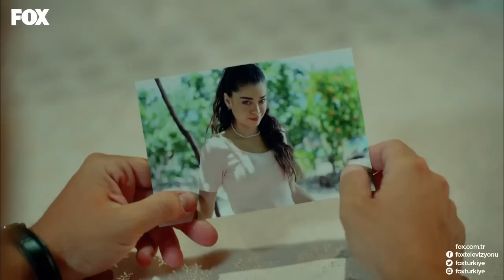Hayat Sevince Güzel 6. Bölüm Özel Klip 2! Hayat Sevince Güzel 6. Bölüm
‘Aşkın Ege halleri’ diyebileceğimiz bu dizide aşk, bazen romantik, bazen “serseri” yönüyle televizyon seyircisine oldukça eğlenceli saatler yaşatmaya şimdiden aday.